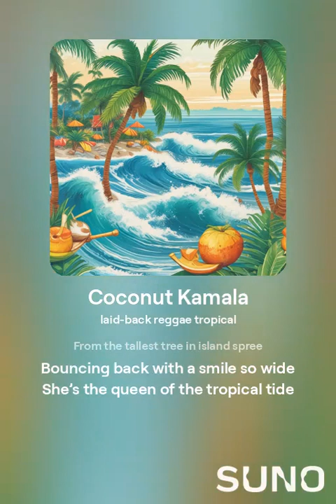Coconut Kamala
"Coconut Kamala" is a laid-back tropical reggae tune that tells the whimsical story of Kamala, a free spirit who takes a tumble from the tallest coconut tree on the island. With lively rhythms and a breezy melody, the song captures the carefree essence of island life. Despite her fall, Kamala bounces back with a smile, embodying resilience and joy as she becomes a beloved local legend. The track is filled with playful imagery, uplifting vibes, and the unmistakable charm of reggae, making it a perfect anthem for anyone who embraces life’s unexpected adventures.

Let the tropical tide take you away with "Coconut Kamala" – a story of laughter, spirit, and the beauty of letting go.